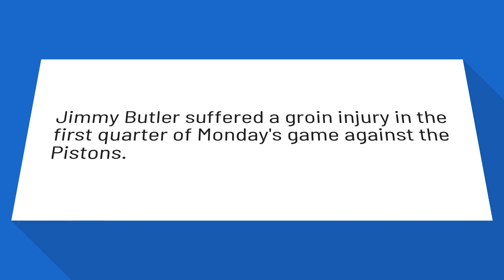Is Jimmy Butler injured?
Sixers coach Brett Brown gives update on Jimmy Butler's injury status

Jimmy Butler suffered a groin injury in the first quarter of Monday's game against the Pistons.